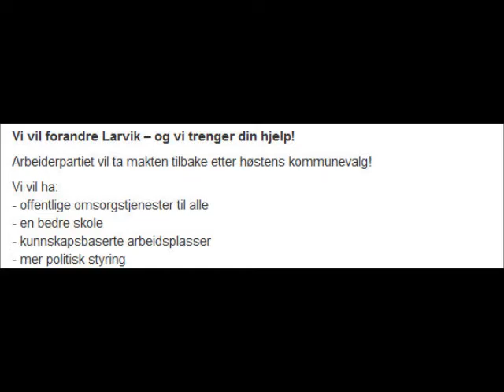Valg 2011 i Larvik kommune. Del 3.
Rune Høiseth er Larvik Arbeiderparti sin ordførerkandidat 2011. Videoen inneholder en "førvalg-prat" over en kaffekopp på Søndersrødtunet